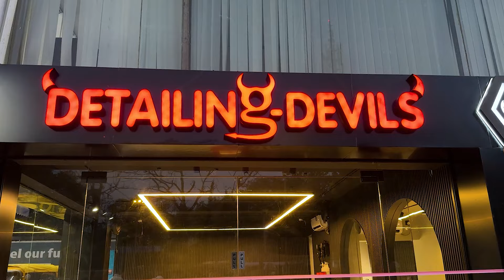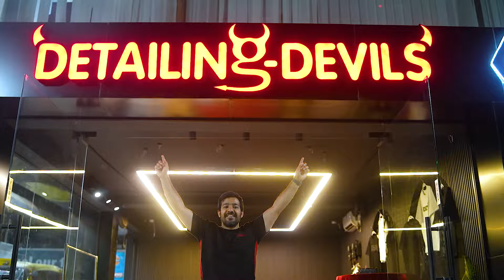DETAILING DEVILS X INDIAN OIL GRAND LAUNCH 😍